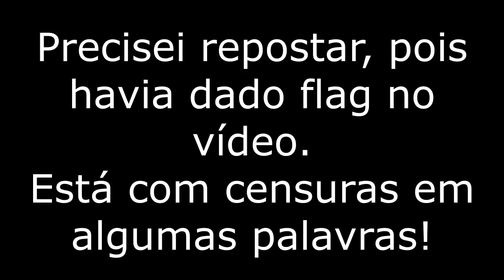REACT | Os maiores MICOS AO VIVO na TV Brasileira! PARTE 2 - Fala de Tudo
Fiz um React do vídeo